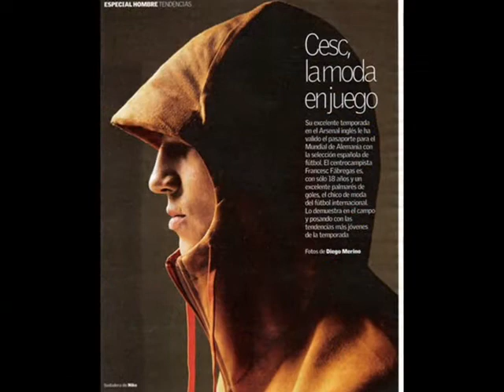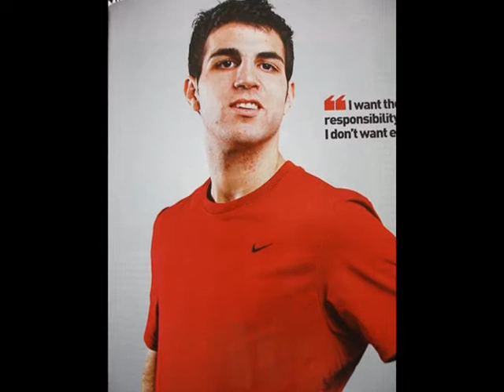cesc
this is a movie about Cesc Fabregas.